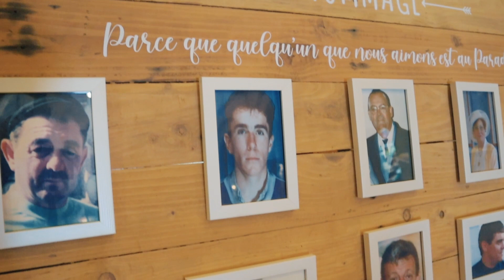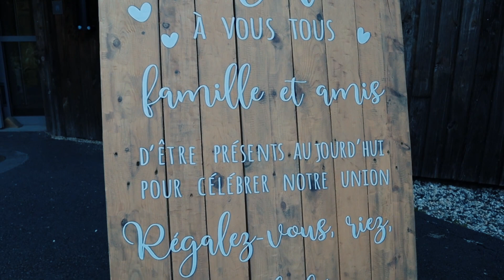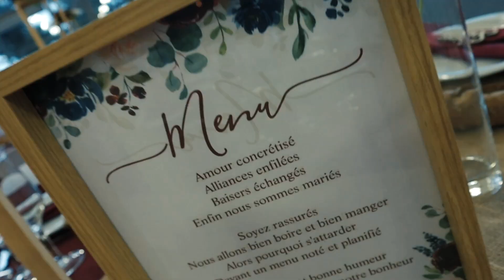Mariage - Laura et Julien ♡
Retour en image sur le mariage de Laura et Julien du 1er octobre 2022.

Remember. ✨